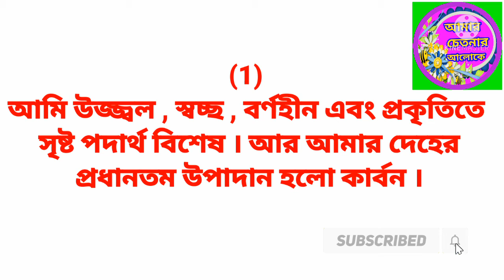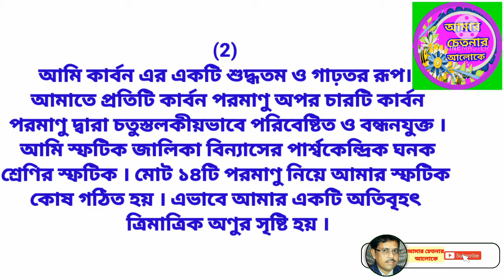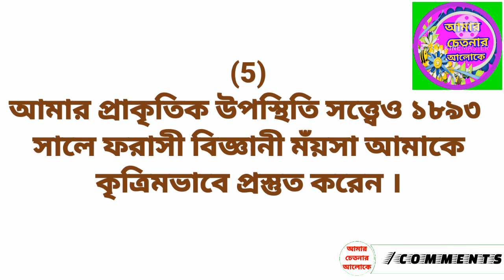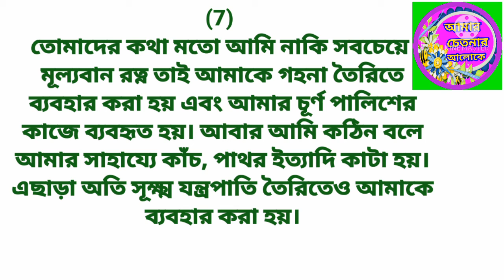Latest update in 2022 | who am i | Can you recognize me | quiz | GK | general knowledge | আমি কে